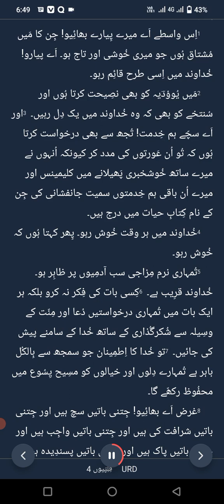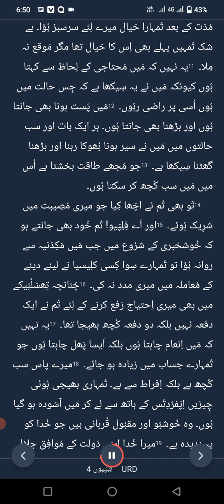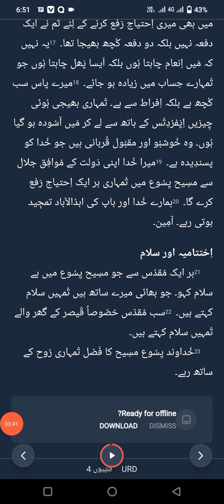word of God... Philippines Ch #4